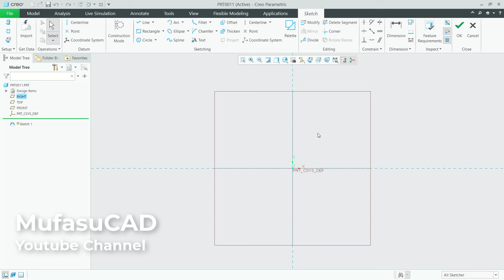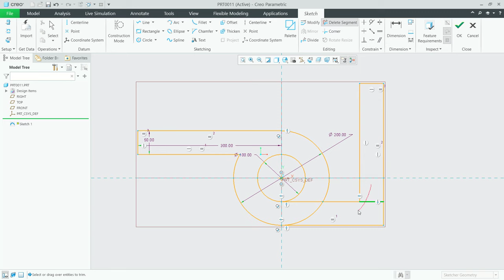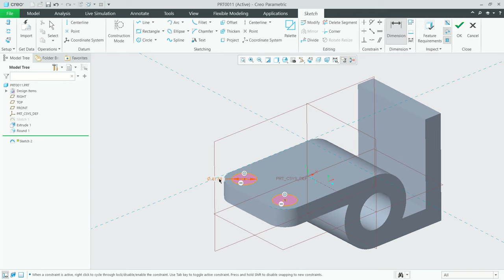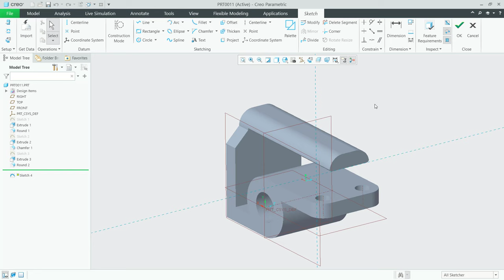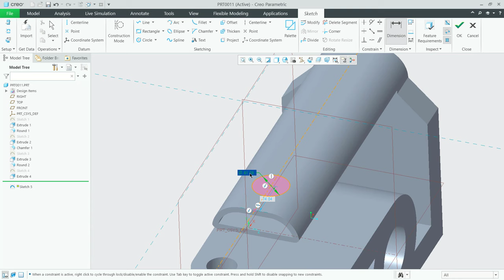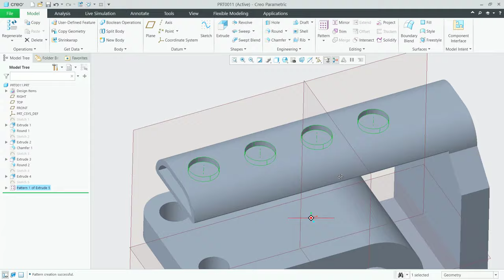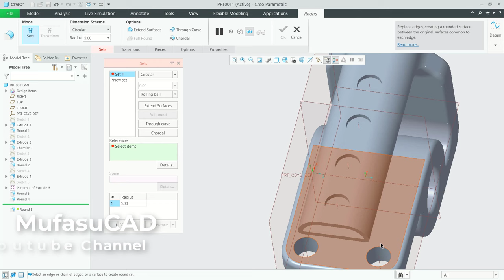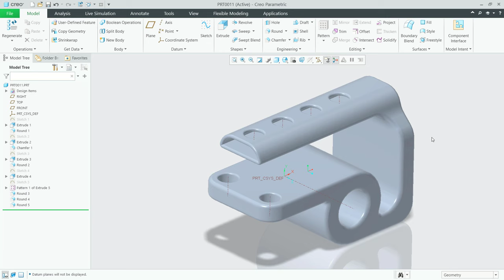PTC Creo Parametric 8 Part Design Tutorial For Beginner [COMPLETE]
Learn PTC creo how to use part design to create simple 3d model for beginner